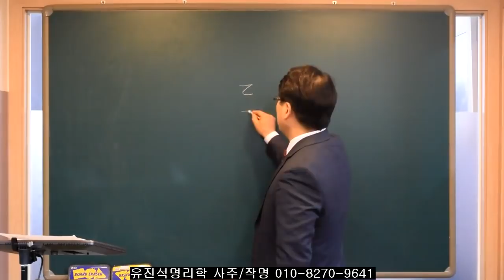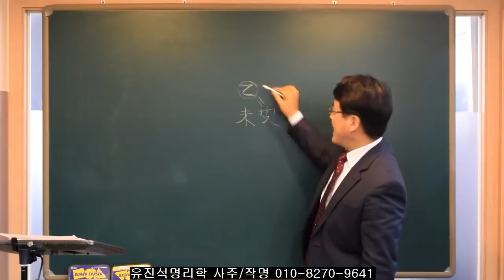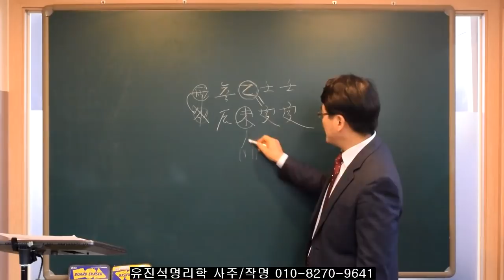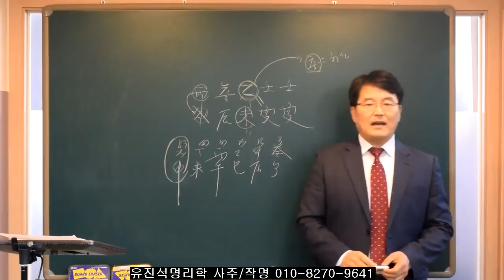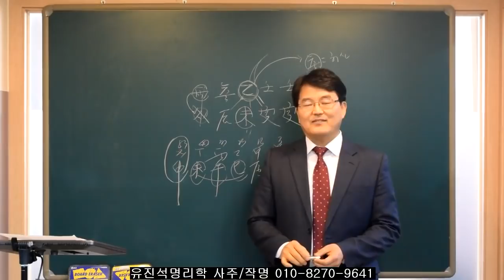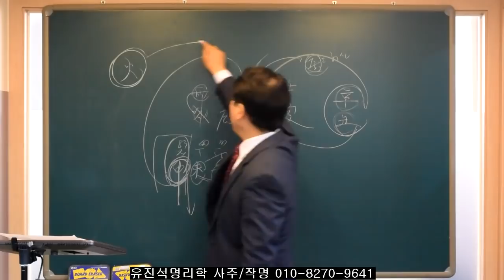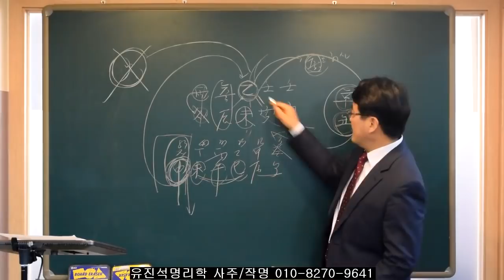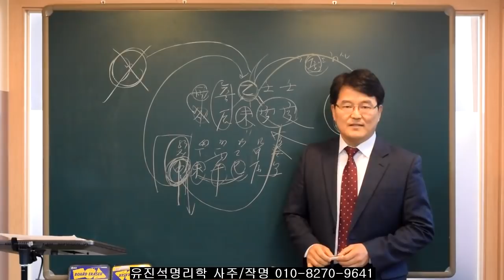안철수 서울시장 출마한다면?-오상유진석명리학강의